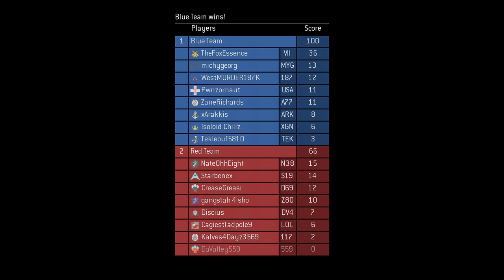Halo 3 MCC I hit 25X Wheelmans in BTB!! Xbox Series X gameplay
Halo MCC I hit 25 Wheelman medals in H3 Big Team Battle gameplay on Standoff map with a Steaktacular Victory! Champion Rank raw gameplay. Halo 3 multiplayer xbox gameplay with @TheFoxEssence
1 BILLION skill XP (Champion) MAX Rank pro player gameplay in Halo 3 in Halo the Master Chief Collection on Xbox Series X. 1,000,000,000 skill XP in Tour 11 in Halo MCC.